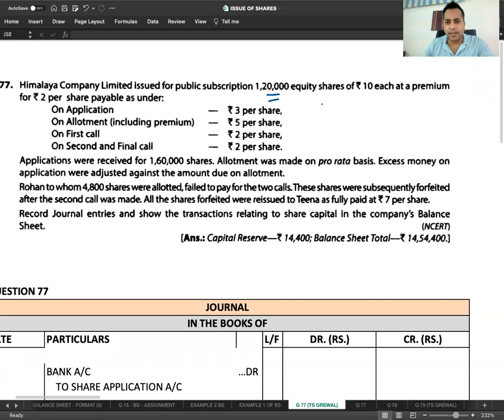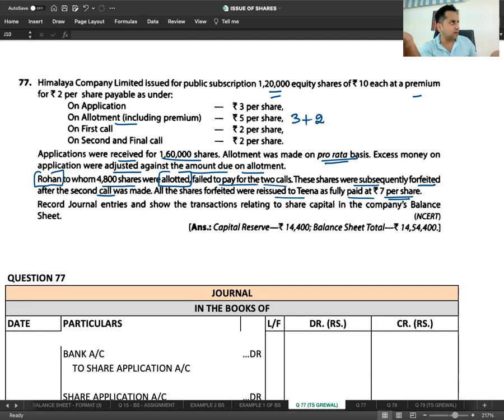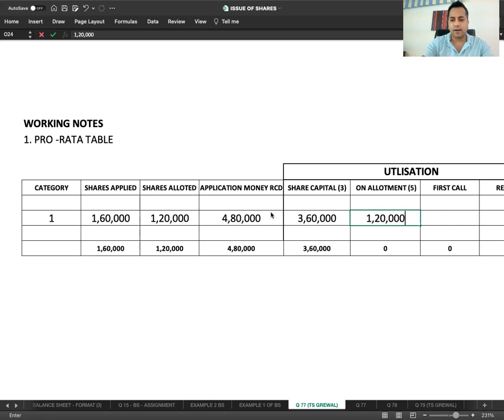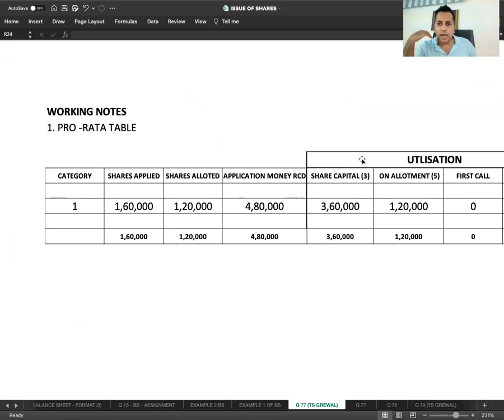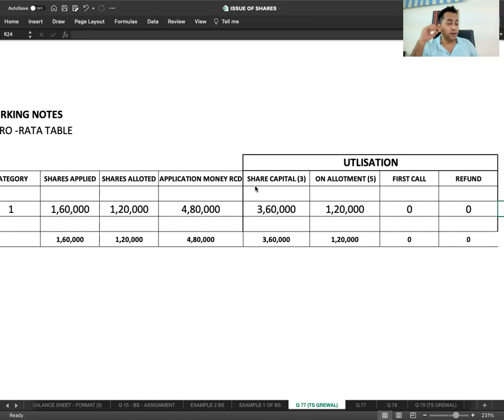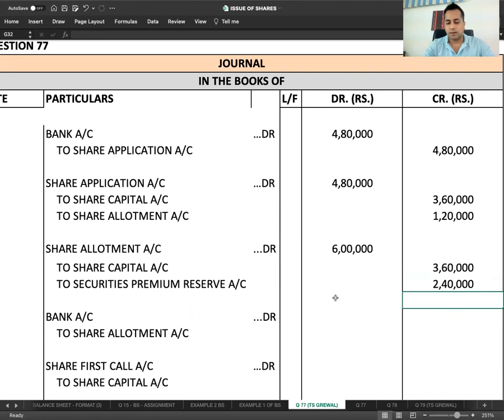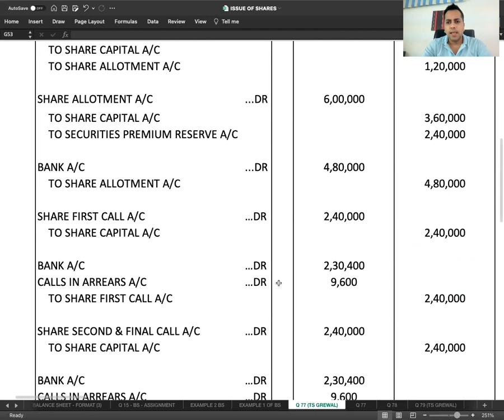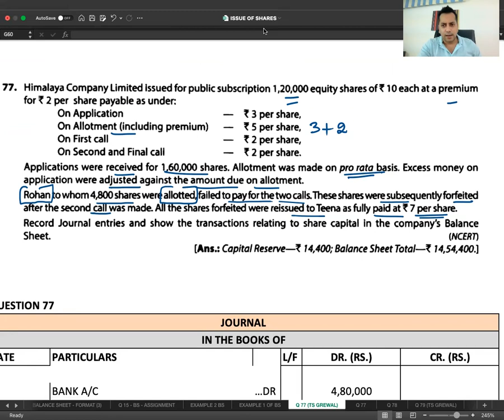C 12 - R 1 - Q 77 (TS) - PRO RATA ALLOTMENT - ISSUE OF SHARES